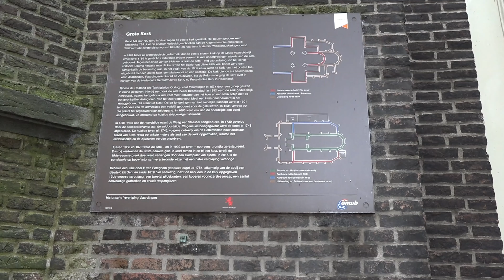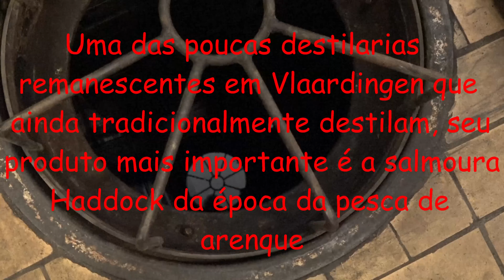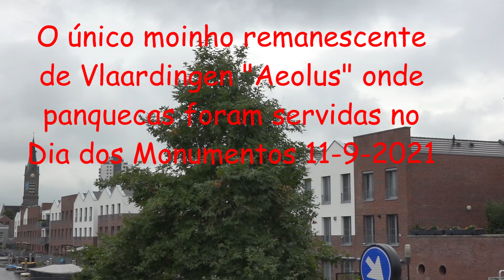Dia dos Monumentos 11 09 2021